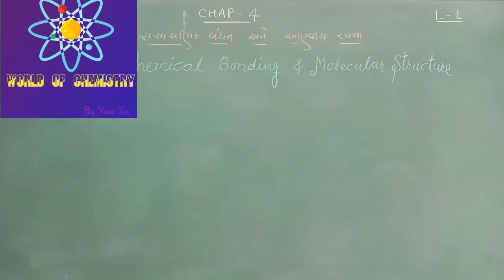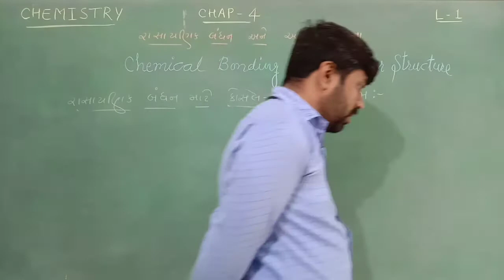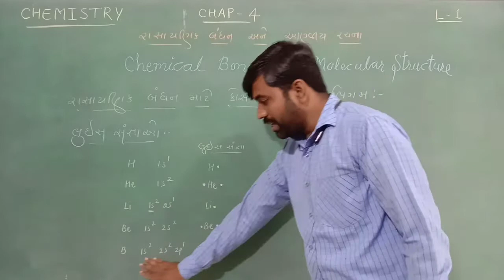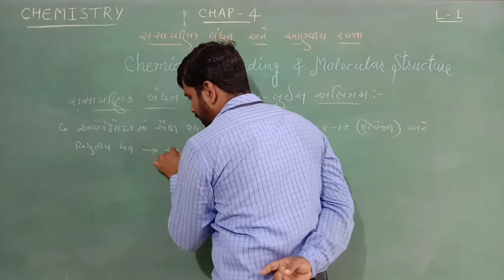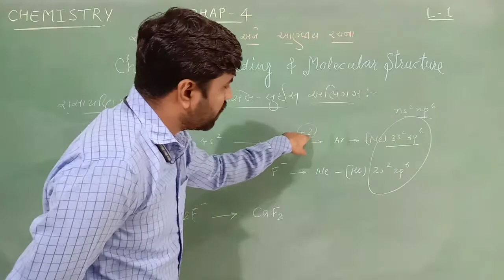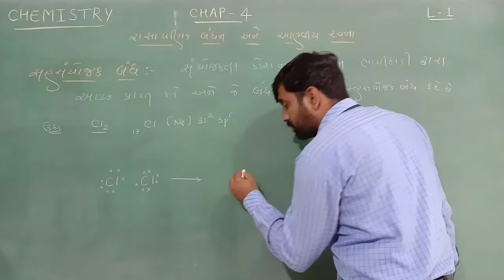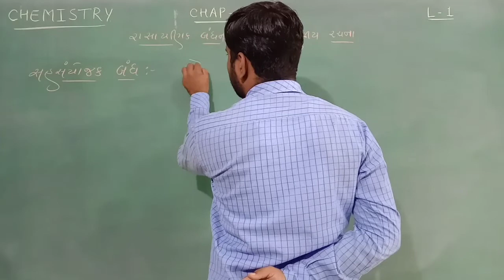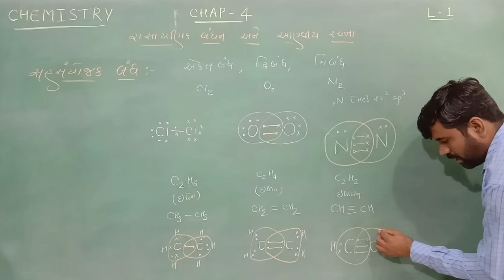11 / Chem / Ch 4 / L1